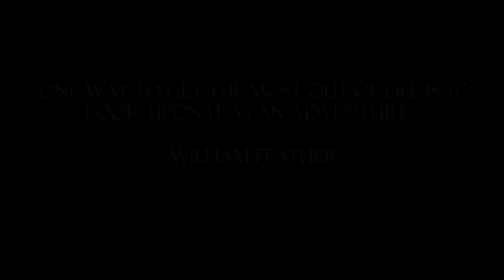Build You Photography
I am a freelance photographer based in Duluth MN.  I love to explore and adventure often.   Photography captures light and freezes time.  This is why I love photography.  I want to share my pictures, in the hopes, they will spread a bit of happiness or inspiration.  I am calling my photos "Build You Photography."  This is because the pictures are intended to "Build You."   Live to explore. Explore to live. or